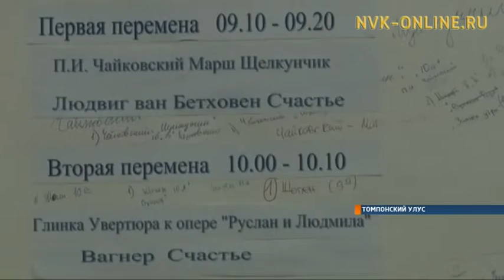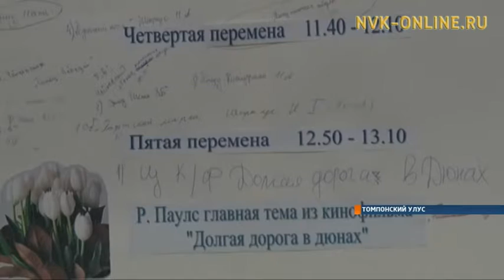Акция «Музыка вторника» в Томпонской Многопрофильной гимназии